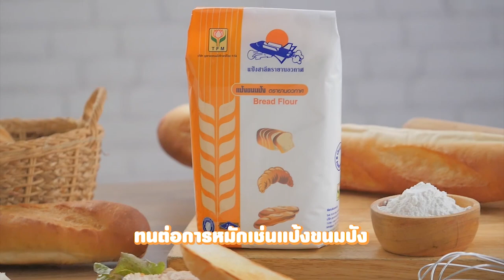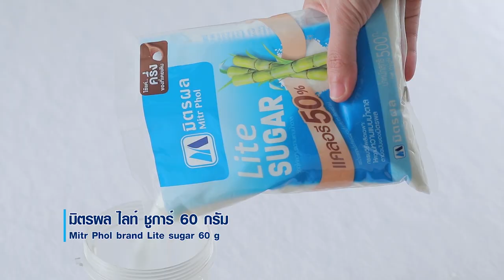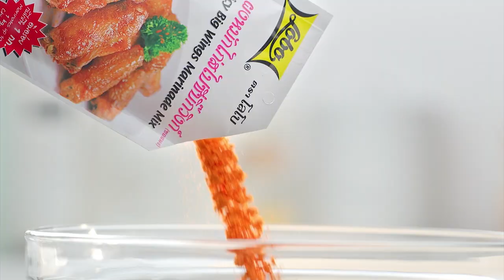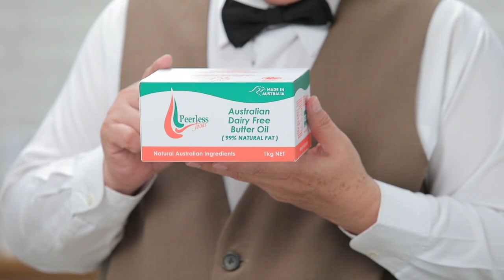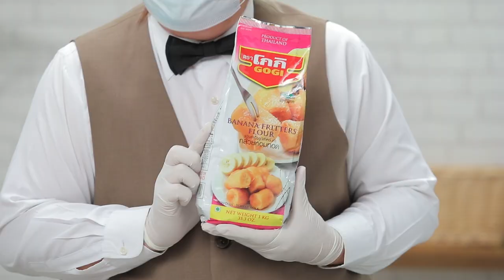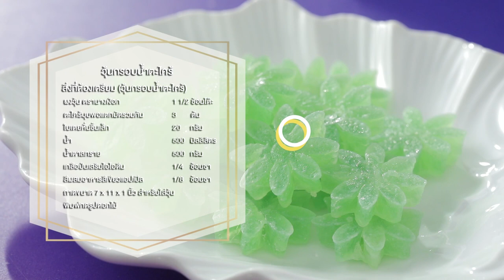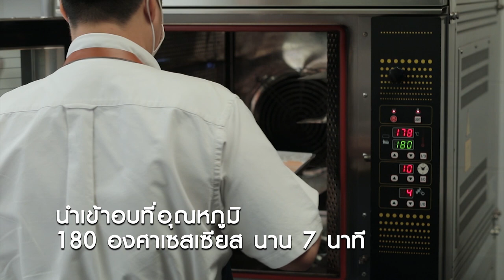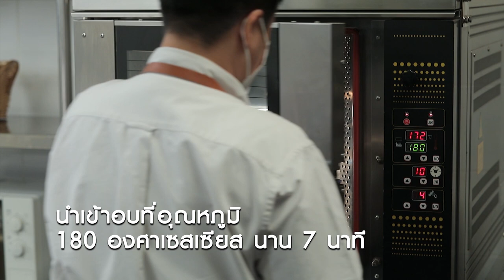รายการ "อดเปรี้ยวกินหวาน" อ.ยิ่งศักดิ์&ครอบครัว ขอเสิร์ฟความอร่อย EP.180 [FULL]